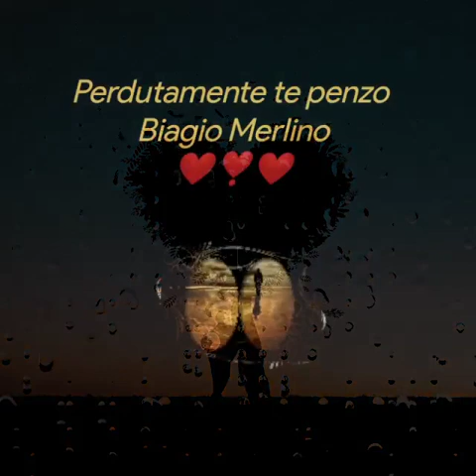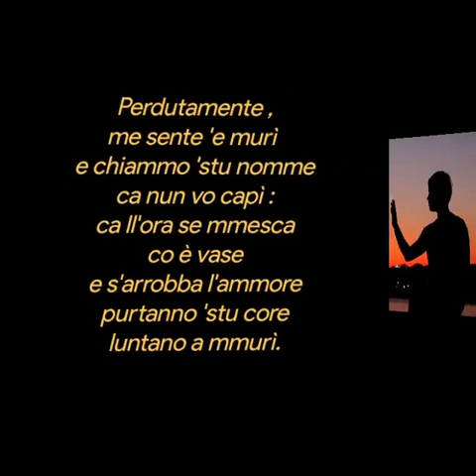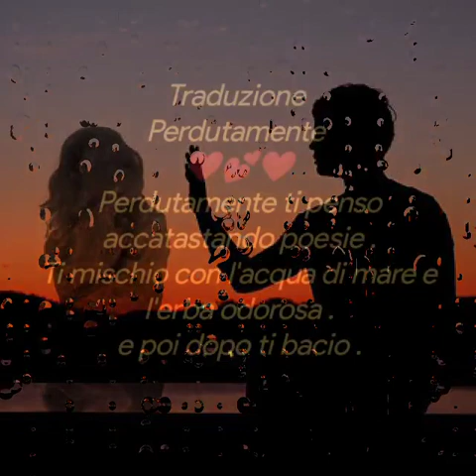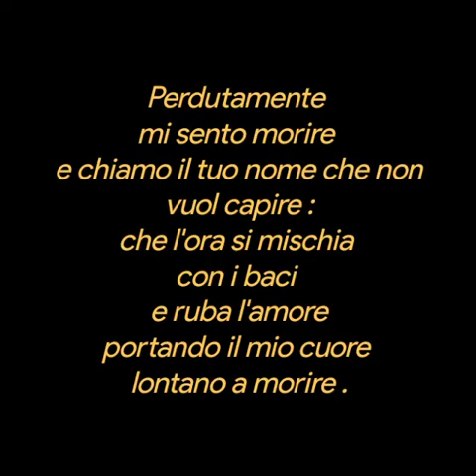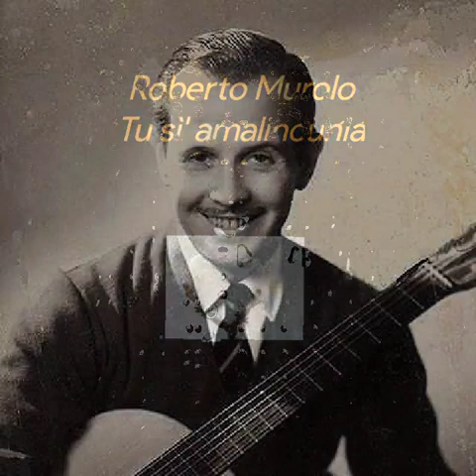Perdutamente te penzo 💕💕 Biagio Merlino❤️❣️❤️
Perdutamente te penzo
Biagio Merlino
Perdutamente te penzo,
accatastanne poesie.
Te mmesco cu ll''acqua 'e mare
e llevera addirosa :
e ppo' doppo te vaso.

Perdutamente, me vene
'o nomme tuoje dint''a sti vvene,
e sento 'sta vocca
comme se mmesca c''o zuccaro:
ma è sulo suonno,
ca s'abbrucia
pe' me purtà luntano.
Perdutamente ,
me sente 'e murì
e chiammo 'stu nomme
ca nun vo capì :
ca ll'ora se mmesca
co è vase
e s'arrobba l'ammore
purtanno 'stu core
luntano a mmurì.
Traduzione
Perdutamente
Perdutamente ti penso accatastando poesie .
Ti mischio con l'acqua di mare e l'erba odorosa .
e poi dopo ti bacio .
Perdutamente il nome tuo
mi entra nelle vene
e sento che la bocca
si fonde con lo zucchero ,
ma è solo sogno che mi porta lontano .
Perdutamente mi sento morire
e chiamo il tuo nome che non vuol capire :
che l'ora si mischia con i baci
e ruba l'amore
portando il mio cuore
lontano a morire .
Biagio Merlino
2013
Copyright
Musica
Sogno
Brano
Roberto Murolo
Tu sì' amalincunia
creative video
annare53 💕